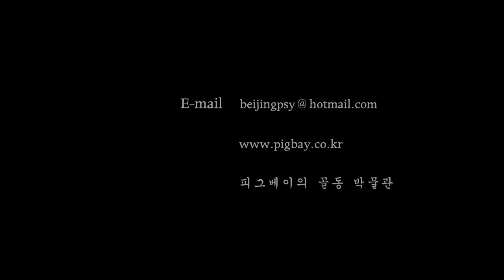4K Moive [pigbay antique] AH251. 도자기 병 - 피그베이의 골동 박물관 [陶瓷器]